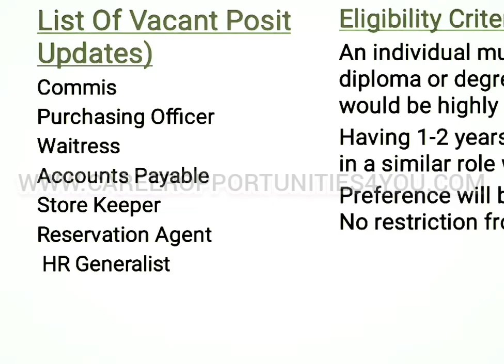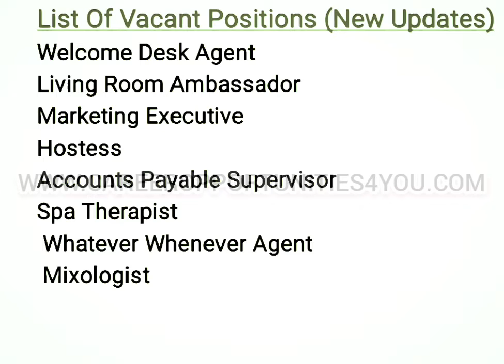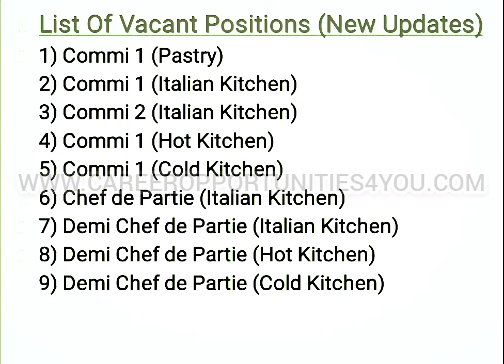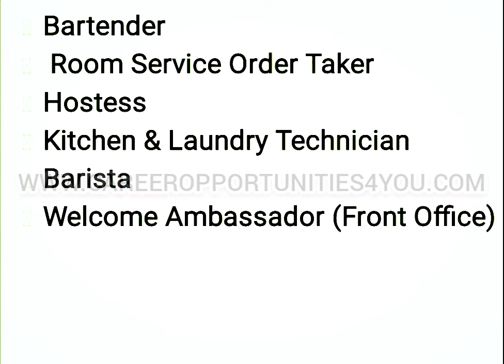HOTEL AND RESORTS JOBS IN DUBAI - MANY POSITIONS - APPLY NOW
- Intercity hotel in dubai hiring

- Yas hotel in dubai hiring

- Habtoor palace in dubai hiring

- Media one hotel in dubai hiring

- Blue diamond Al salam Resort hiring

- Caesars palace bluewaters hotel & resort in dubai hiring